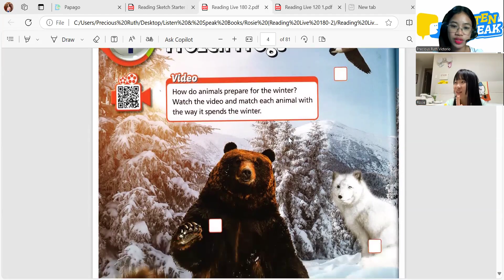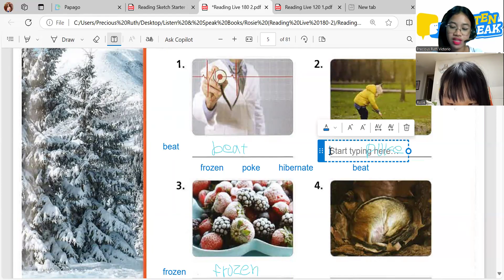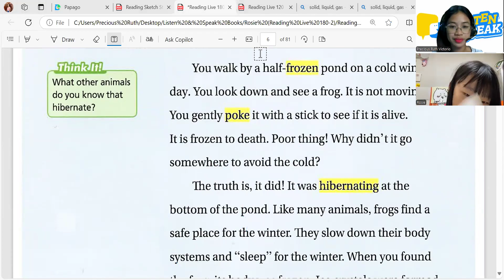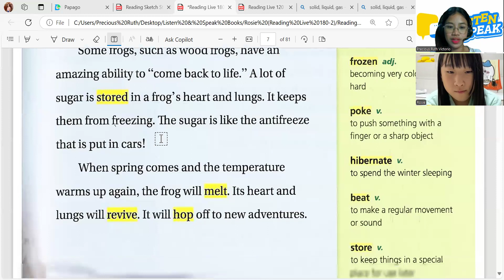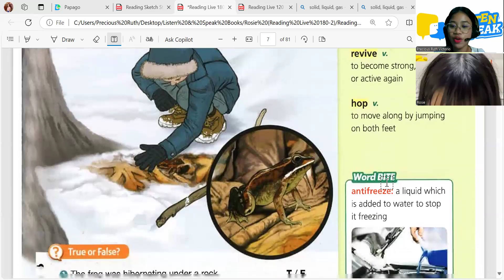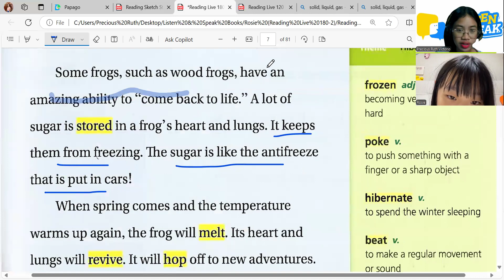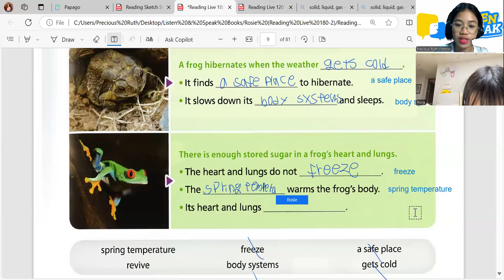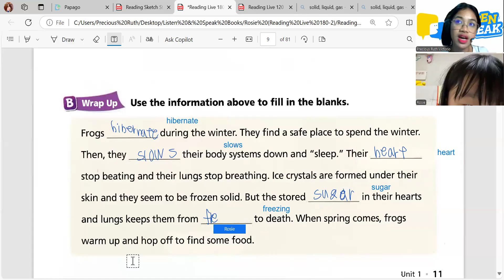Rosie 10 07 2024 Reading Live 180 2 Pages 6-11